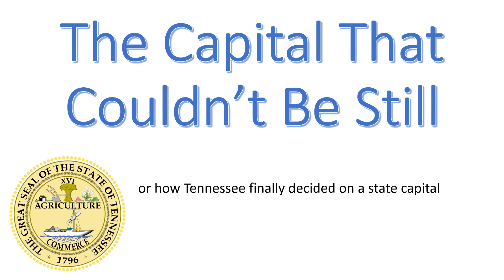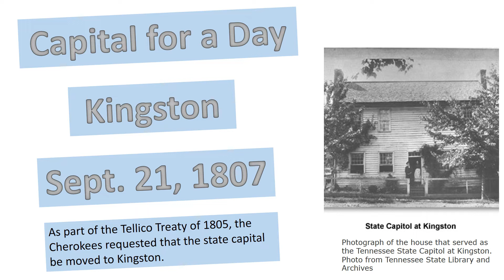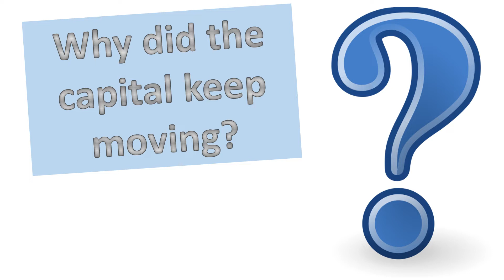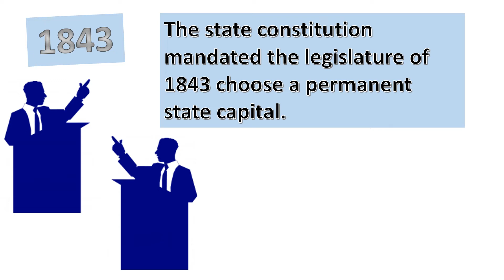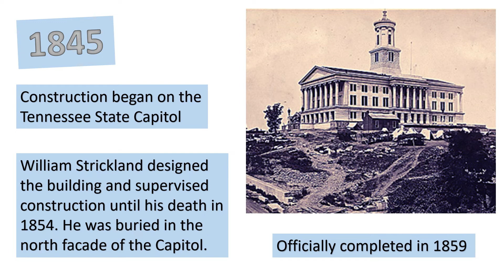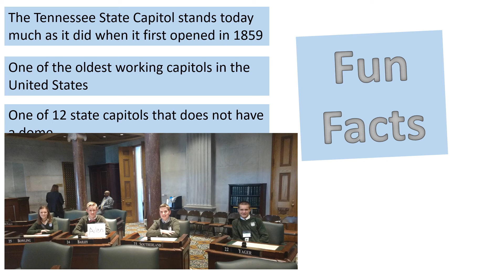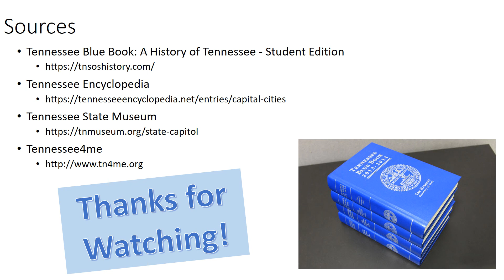The Capital that Couldn't be Still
learn about the capitals in Tennessee's history